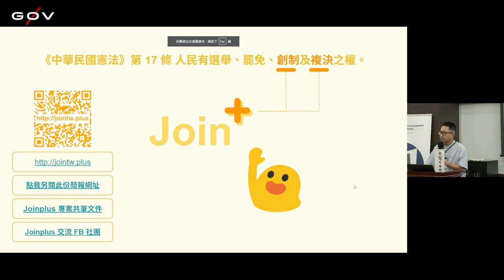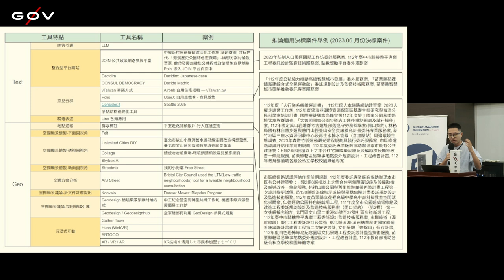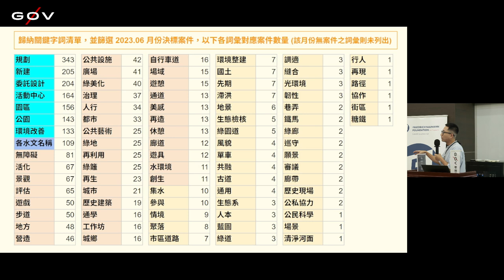g0v tw hackath63n — 提案 — Joinplus ／ chewei — 公民科技園遊會黑客松